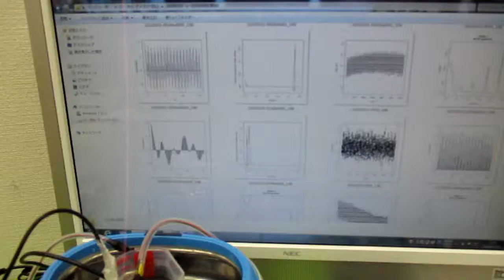オリジナル超音波システムの開発技術 ultrasonic-labo